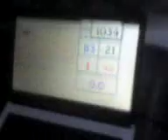breed rx7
first startup of my fd rx7
`chaosbreed`  after a hectic 3week shell up rebuild before our nurburg roadtrip for me stagday.bit of blow from downpipe and a couple o drips from waterpipe,both easily fixed.